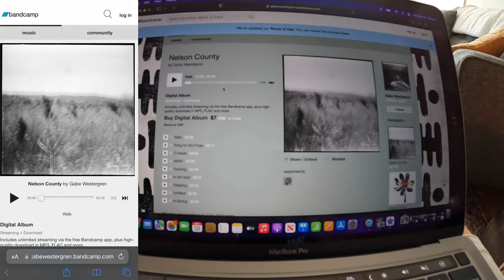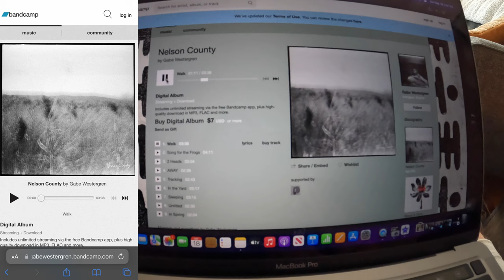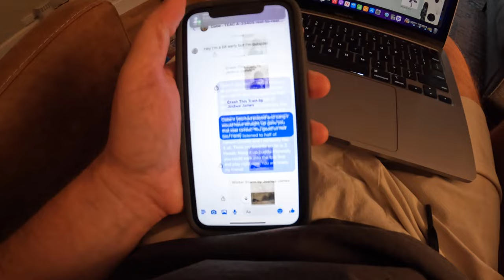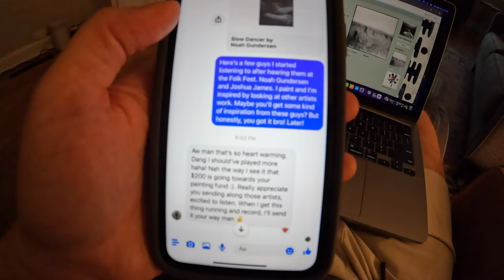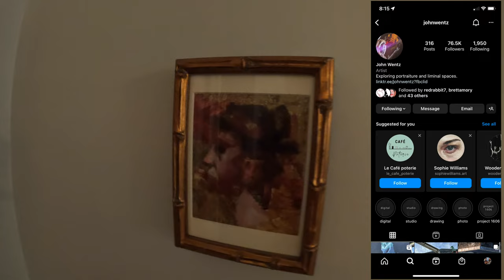The Folk Artist. These are the types of sales I love.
This is a bit of a different perspective. I purchased a reel to reel at an estate sale. It was actually basically given to me because it was such a burden to move. I posted the item on Facebook marketplace and a fellow artist Gabe Westergren reached out to purchase it. I enjoyed talking to Gabe and was extremely happy for him to get a good deal. Check out his Bandcamp if you'd like show him some love. Gabewestergren.bandcamp.com

I buy and resell things that I find at thrift stores, estate sales and Goodwill.